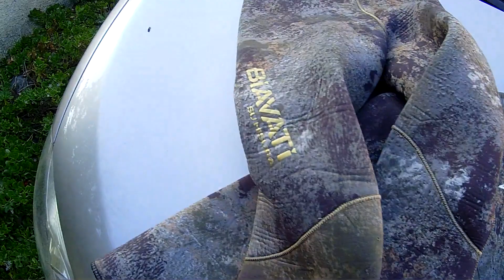ferragosto a pesca(Un tris all alba con il cannone che non perdona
entrata all alba il giorno di ferragosto...un tocca e fuggi prima del caos

tecnica aspetto piazzato
fucile matador 110 cm
muta su misura biavati
cam midland xtc